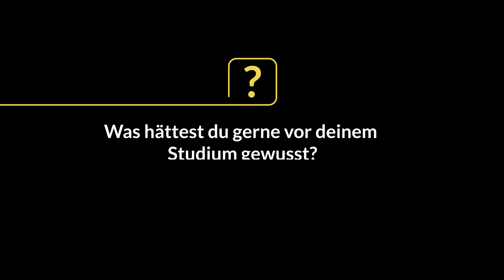Biomedical Engineering - PossibiliME - Dein Wegweiser zum Studium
Du interessierst dich für technische Problemstellungen in der Medizin oder Biologie und möchtest wissen was Studierende aus dem Studiengang Biomedical Engineering gerne schon vor dem Studium gewusst hätten? Oder...

Fragen wie diese werden im Rahmen des Videoprojektes PossibiliME von Studierenden des Bachelorstudienganges Biomedical Engineering an der TU Graz beantwortet. In wenigen Minuten erfährst du Wissenswertes über den Studiengang aus erster Hand.